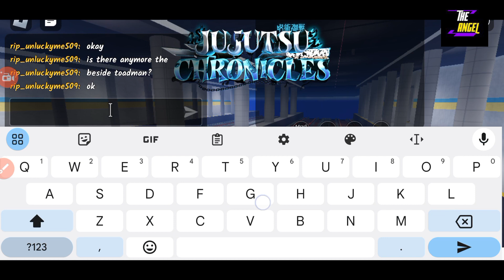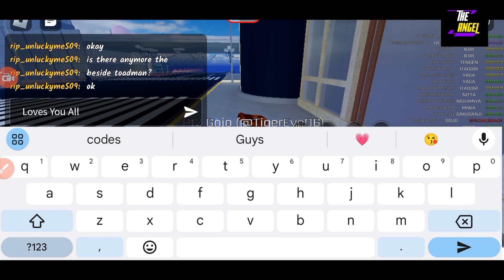⚡ 5 Codes ⚡ JUJUTSU CHRONICLES - JUJUTSU CHRONICLES CODES 2024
Welcome Guys

Thanks